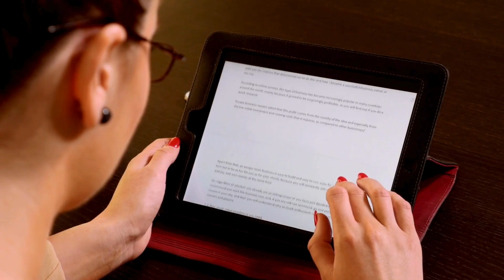INCA's cultural dimension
INCA’s mission is to analyse the hegemony of large platforms, not only at the economic and political level but also the cultural dimension of this hegemony, which is more subtle but penetrates the social structure of our societies.